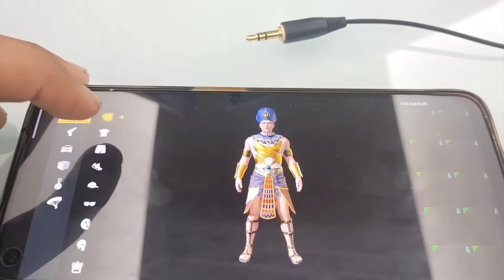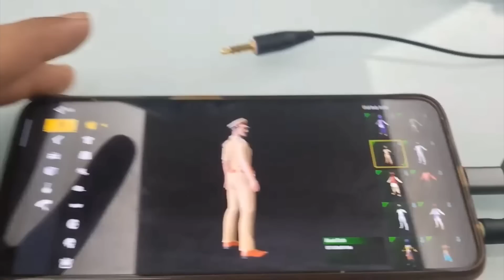FINALLY - New Mumbai Map Add in Game 😲 New Scarfall 2.0 Gameplay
free fire
Scarfall 2.0
ff old